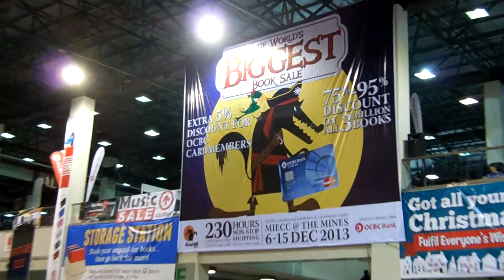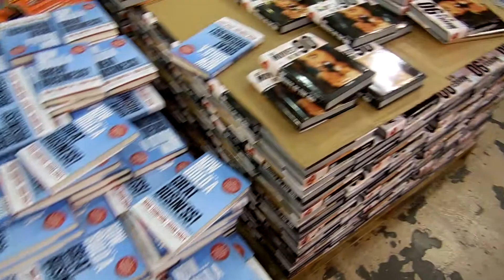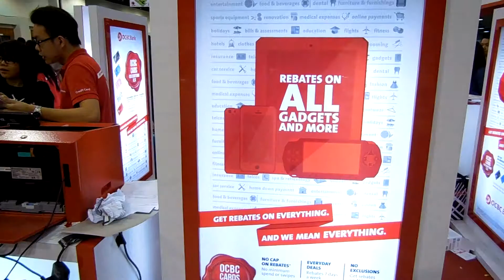Looking for my wife in BIG BAD WOLF MIECC 2013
It took me 5 minutes to look for her only to find that, that she's about to call me. She was was about to dial my no. though. Chemistry at its best!